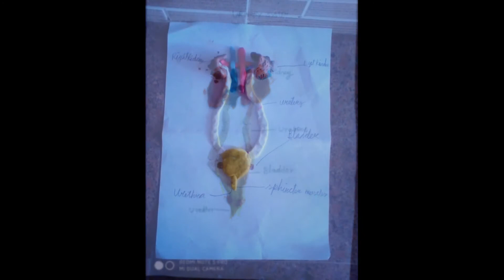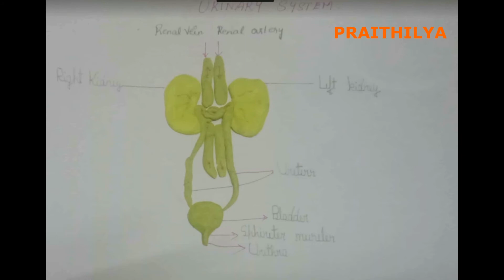Model making of URINARY System | Parts of urinary system | Label parts of urinary system | Grade 3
1000StepsSriShakthi Video No.370 | Model making of URINARY System

In this video, you will understand the parts of urinary system, with the help of the model made by our students.

1000Steps is an initiative by Sri Shakthi International School to present 1000 Hands-On activity Videos over the next 40 weeks on social media platforms. Each day you can expect 4 videos at the following timings : 11:00 am, 6:00 pm, 7:00 pm, 8:00 pm on our Facebook pages, YouTube Channels and Instagram accounts. The initiative will run from 19th July 2021 to 19th April 2022. One can expect videos to be in the genre of Morning  Assembly, Concept Activities, Interesting Experiments, Arts and Sports Integration, Speech Projects, Celebrations, Achievements, Flagship Events, Expert Sessions, Career Conclaves and even Olympics 2021 Reviews.